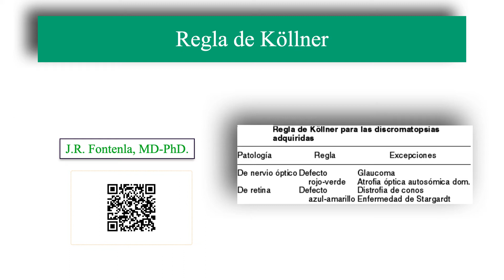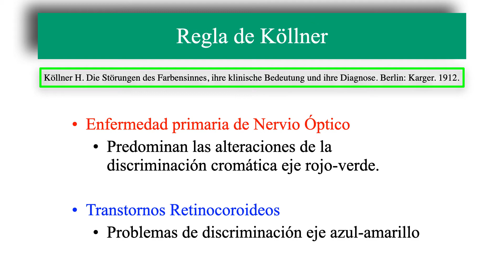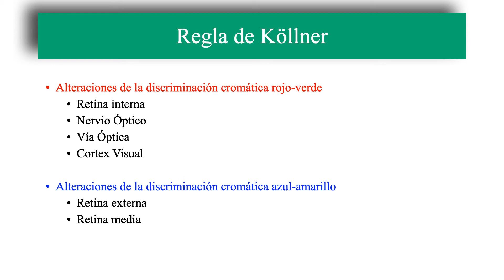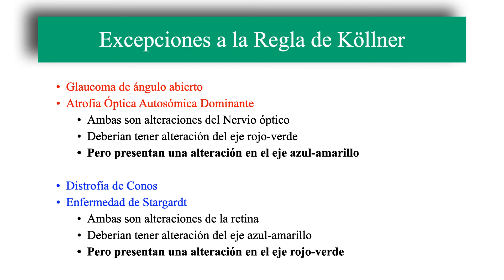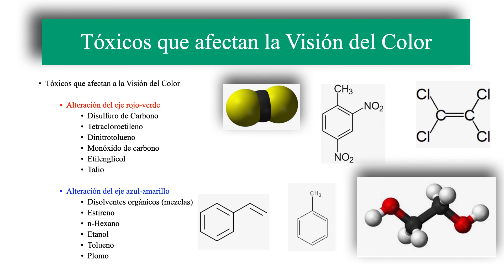Regla de Köllner. Discromatopsias Adquiridas.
Se explica la Regla de Köllner o Ley de Köllner.

Esta regla se aplica en las discromatopsias adquiridas y relaciona la estructura anatómica afectada con el eje cromático alterado.

Dice que:
En la Enfermedad primaria de Nervio Óptico predominan las alteraciones de la discriminación cromática eje rojo-verde.
Y en los Transtornos Retinocoroideos predominan las alteraciones de la discriminación cromática eje azul-amarillo.

Las estructuras anatómicas afectadas en al alteración de la discriminación cromática en el eje rojo-verde:
1. Retina interna
2. Nervio Óptico
3. Vía Óptica
4. Cortex Visual

Las estructuras anatómicas afectadas en al alteración de la discriminación cromática en el eje azul-amarillo:
1. Retina externa
2. Retina media

Excepciones:
Glaucoma de ángulo abierto
Atrofia Óptica Autosómica Dominante
Distrofia de Conos
Enfermedad de Stargardt

🟢 El hecho de ser Miembro 😎 además te da acceso exclusivo a:
Gracias!! 😀👍.